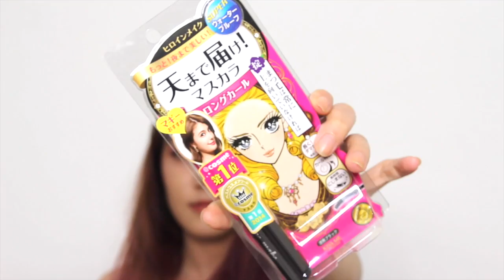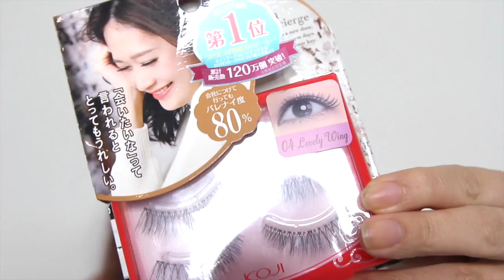日本藥妝美妝開箱！沖繩篇 | Japan Drugstore Makeup Haul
去日本就是要去藥妝店大採買！！！！

▶︎你看過這些影片了嗎？

▶︎提到的商品
DHC 旅行組
Kiss Me Heavy Rotation 眉膠筆 01深棕
Kiss Me Heavy Rotation 染眉膏 04自然棕
Kiss Me Heroine Make 睫毛膏 防水濃密
Integrate 絕不手震眼線液筆 BK999 限定包裝
Pair 痘痘膏
Koji Lash Concierge 假睫毛 04 Lovely Wings
Canmake 睫毛賦活液 / 透明睫毛膏
Deonatulle 固態止汗膏
蒟蒻洗顏石鹼 金桔 汗 扶桑花
LuLuLun 保濕面膜
贅沢極潤玻尿酸面膜
風獅爺面膜

Sit with Dani
美妝、穿搭、生活